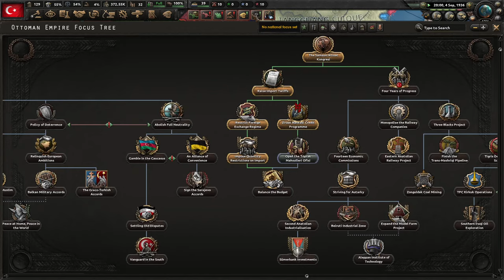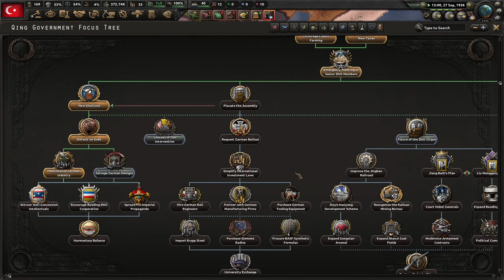MUSTAFA KEMAL'İN HAYALİ | Hearts of Iron IV - Kaiserreich | Osmanlı #1